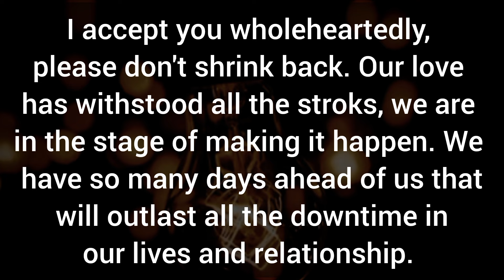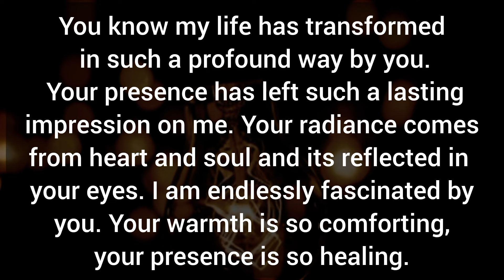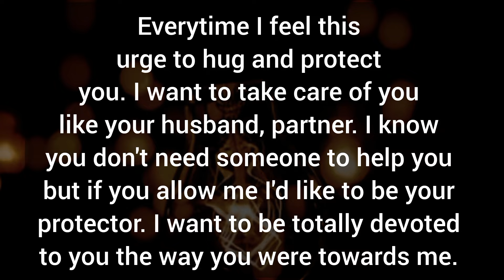There is so much pain of not seeing you, not talking to you and not being with you. I Don't Hide It.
There is so much pain of not seeing you, not talking to you and not being with you. I Don't Hide It. DM TO DF TODAY MESSAGE.

Related Queries-

divine masculine
dm to df
divine masculine
dm df
dm tarot
twin flames
twin flames
twin flame reading
divine feminine
divine masculine
tarot reading
partner current energy
current feelings
Collective Reading